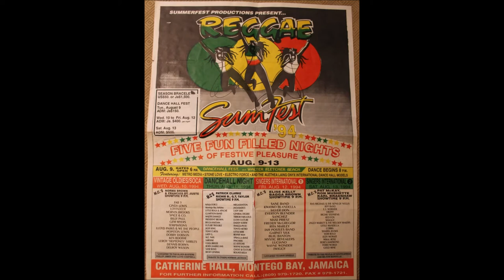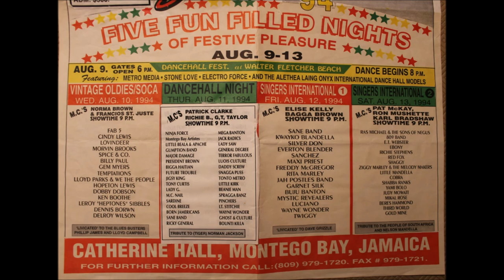REGGAE SUMFEST '94 - PART. 1 - 10 & 11 /08/1994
VINTAGE OLDIES / SOCA - 10/08/1994 - SNOW BALL BROWN
DANCEHALL NIGHT - 11/08/1994 - LOVINDEER - SANE BAND - BIGGA HAITIAN - FUTURE TROUBLE - TONY CURTIS